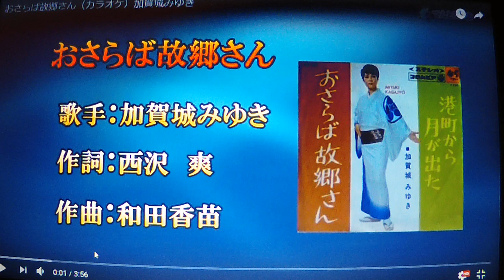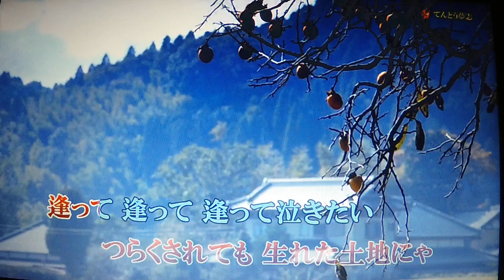【Japan Enka oldies song】おさらば故郷さん★加賀城みゆき🎤ai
★こんにちは～～(＾◇＾)・・・演歌が好きになり一番最初に練習した歌が「おさらば故郷さん」です・・この歌を聴くと一生懸命に演歌を練習していた頃が懐かしいです・・てんとう夢志さんより動画をお借りしました・・有難うございました